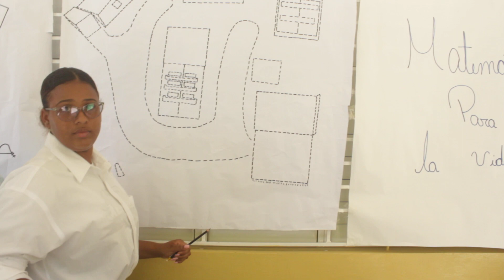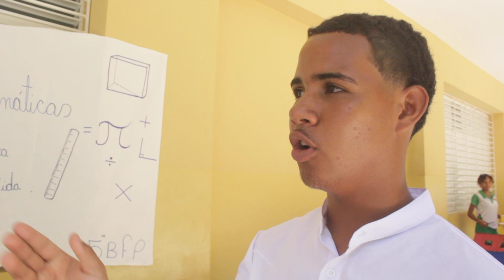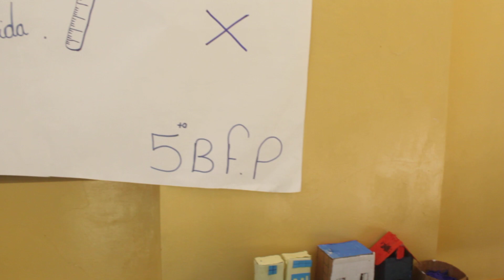MATEMATICA RARE EXPOSICION FERIA INTERNA CIANCIAS SOCIALES DE LA NATURALEZA POLITECNICO ROMMEL CRUZ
Bienvenidos al canal Turisocialpop By Andres Rivera aqui encontrara una variedad de eventualidades sociales de diferentes extarctos de la sociedad